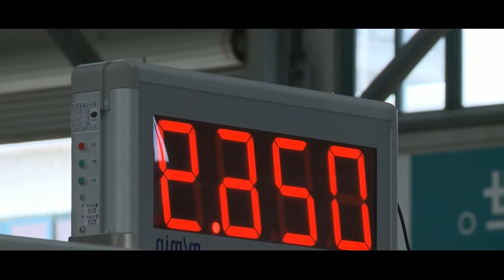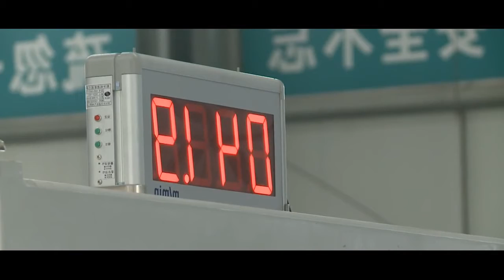อัตโนมัติท่อม้วน &amp; เครื่องม้วน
บริษัทผลิตท่ออัตโนมัติขดม้วนและเครื่องบรรจุ ออกแบบ ผลงานชั้นเยี่ยม , คุณภาพสูง ยูทิลิตี้รุ่นที่มีประโยชน์ใช้งานง่ายดูแลรักษาง่าย , การใช้พลังงานต่ำความต้านทานการสึกหรอ , ฯลฯ บริษัท ของฉันมีความแข็งแรงกับทศวรรษของพื้นหลังอุตสาหกรรม ที่ได้รับความนิยมอย่างมากกับลูกค้า และการยกย่องอย่างกว้างขวาง .